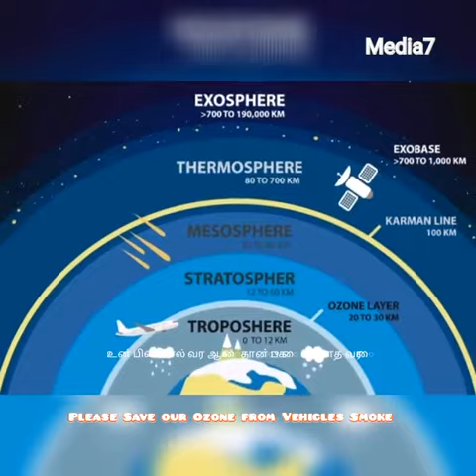World OZONE Day 16th September 2019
This video dedicated to all vehicles owners.. Please avoid smoking from your vehicles and save ozone